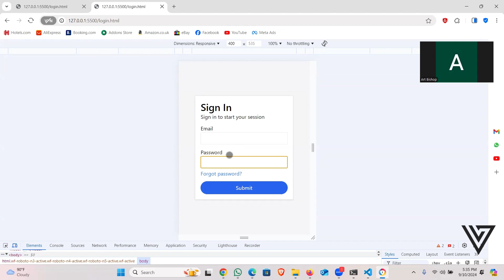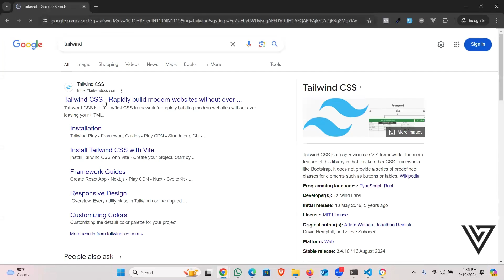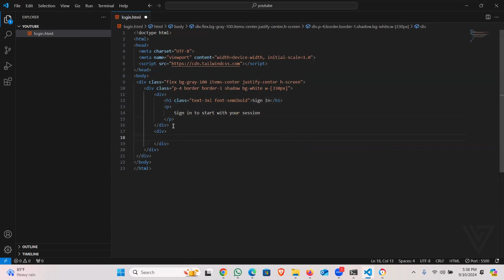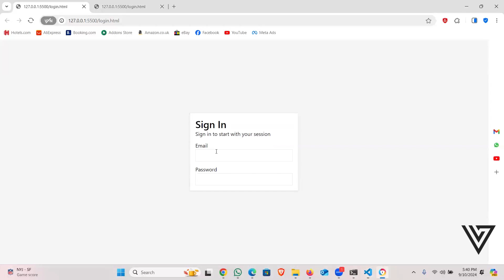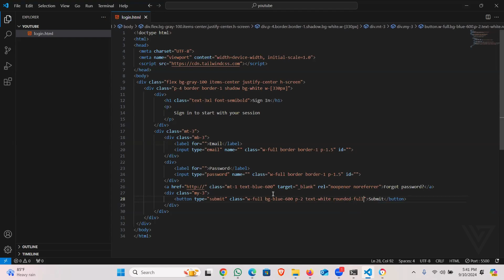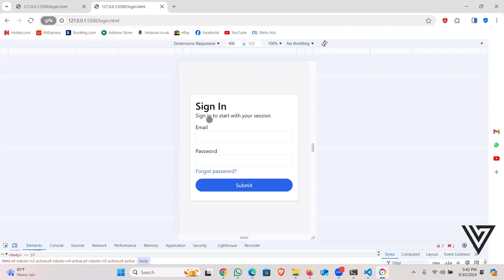How to Create a Responsive Login Page with Tailwind CSS in 5 Minutes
Learn how to build a responsive login page using Tailwind CSS in just 5 minutes! Follow our step-by-step tutorial and get the full source code for a simple, modern, and functional login form.